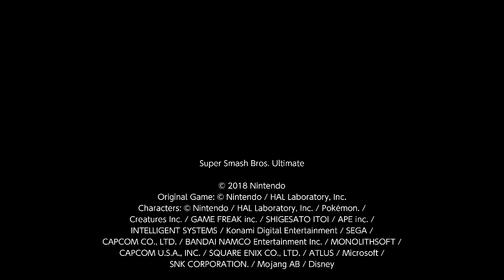Super Smash Bros. Ultimate 1v1 Darkness Sephiroth Vs Mario (5)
I am Sephiroth and Koreen K. is Mario. I am GG.